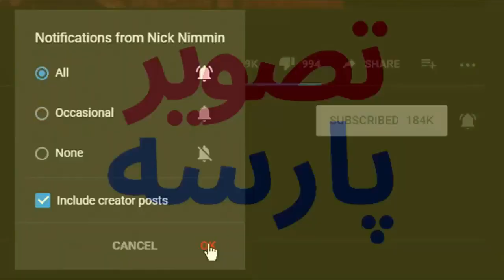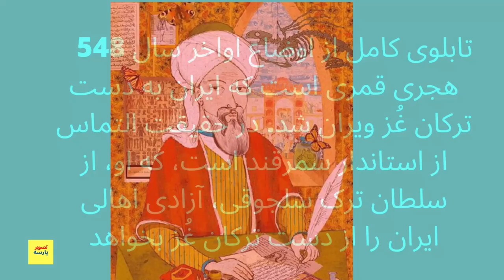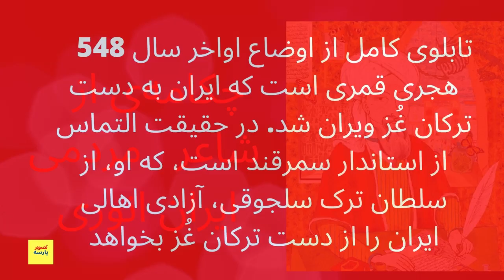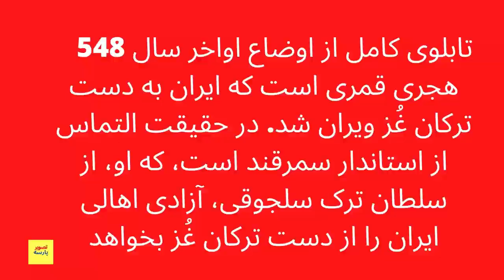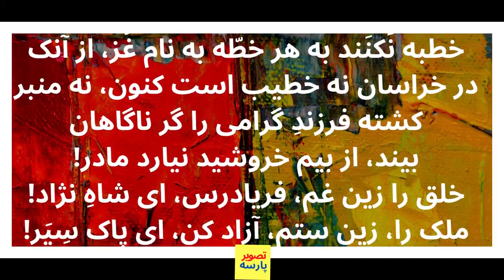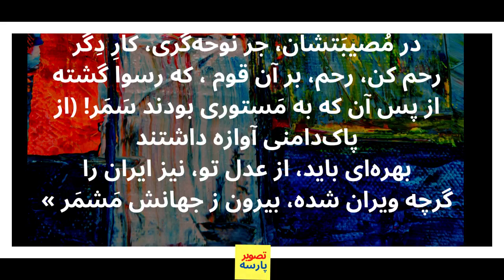حکومت خامنه ای عصر تاریکی ایران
بدانیم اینکه تاریخ  در ایران تکرار شد. ازسال پنجاه وهفت با ظلم و ستم خمینی و خامنه ای مغول ها در آینه  زمان، رژیم مغول  ها بنام رژیم اسلامی. ویدئوهای دیگر
گزارش_ما تصویر_پارسه PersianMusic ترانه ایرانی#موسیقی ایرانی#سینمای ایران#سریال ایرانی#گلچین_ایرانی